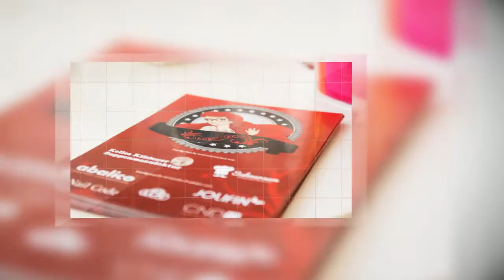Handgemacht Stendal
Wir bieten euch von Nageldesign (wenn gewünscht mit passendem Accessoire) über Kosmetik und Wimpernverlängerungen bis hin zu Fußpflege und Fußnagelmodellage.
Natürlich ist bei uns alles "Handgemacht". Wir freuen uns auf euren Besuch! =)